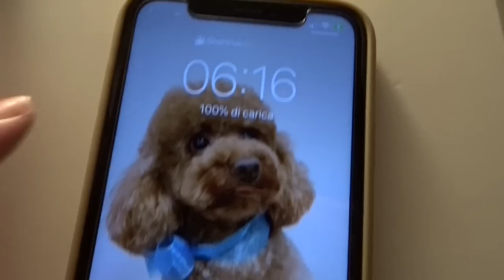Ricomincia il tirocinio del terzo anno!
♡Domande frequenti:

Età: 20

Video registrati con: Nikon D3100, Sony DSC-WX500